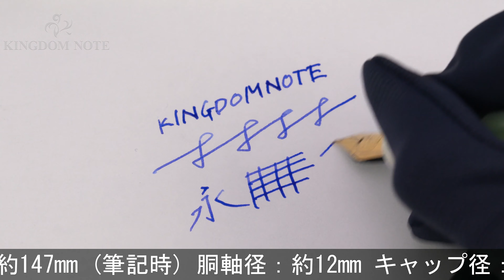Pelikan ペリカン 万年筆 クラシック M200 パステルグリーン M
ペンポイント多少摩耗、外観全体的にスレ･キズ、軸内ピストン多少インク汚れ等使用感見られますが、普段使いに気兼ねなくご使用いただけます。2020年特別生産品。

本体材質：樹脂
ペン先材質：ステンレス
字幅：M(中字)
機構：吸入式
全長：約147mm (筆記時)
胴軸径：約12mm
キャップ径：約13mm (クリップ除く)
最大径：約17mm (クリップ含む)
重さ：約14g
付属品：なし